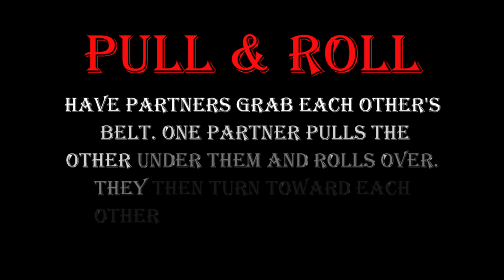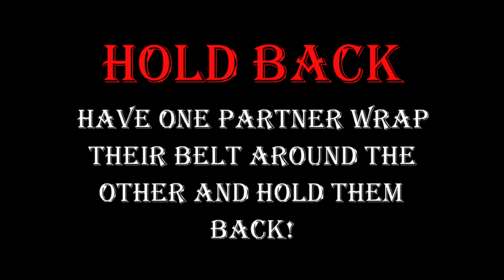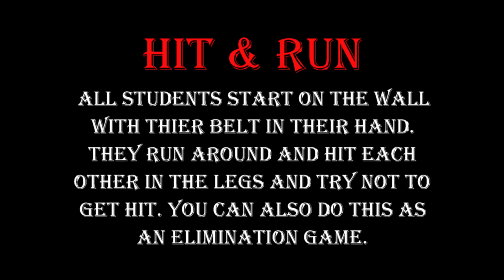Belt Drills Video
Here are some drills you can do with just your belts!!